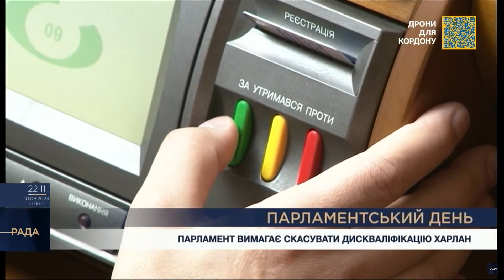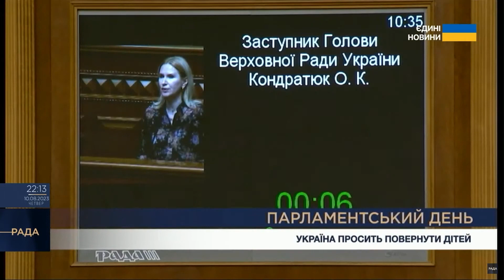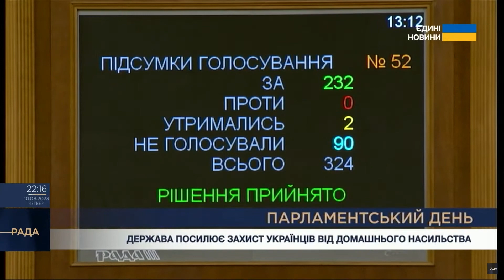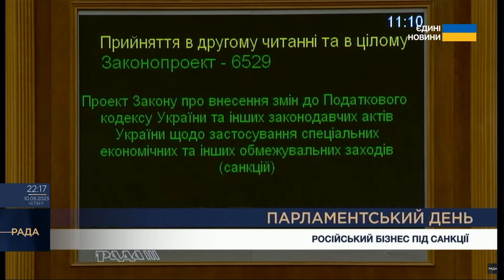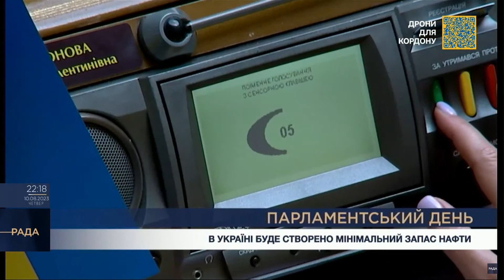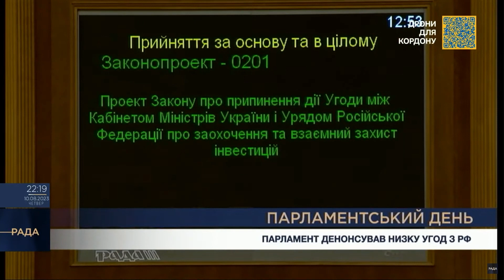Парламентський день 10.08.2023